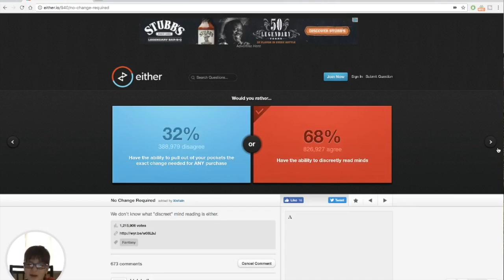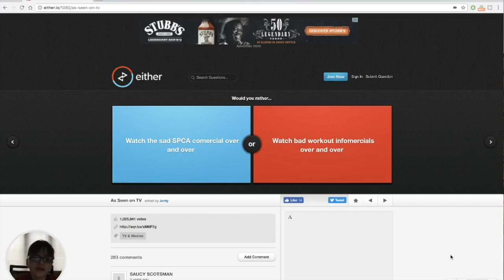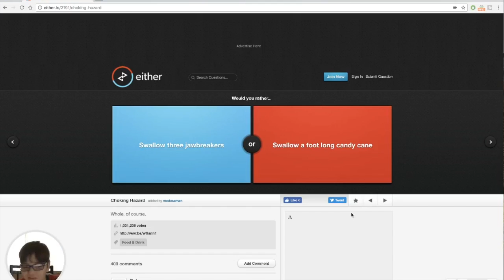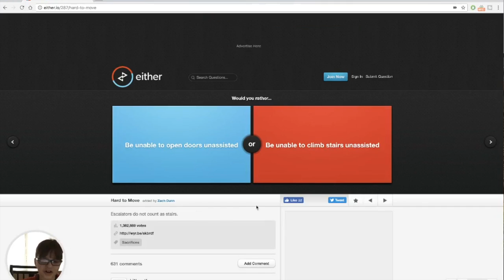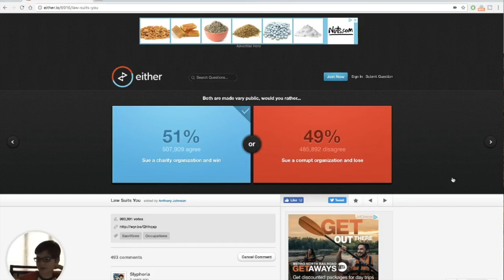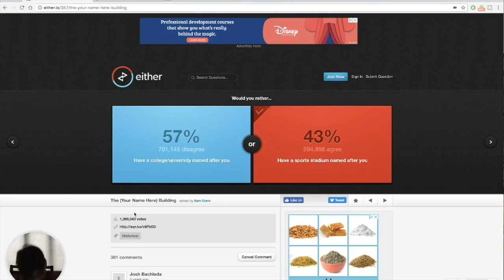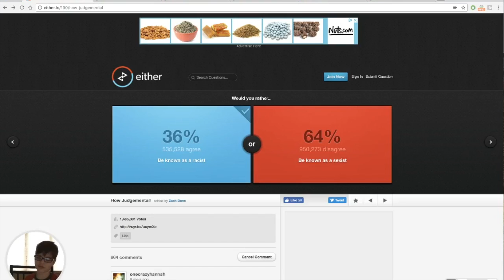Why Would This Be A Question..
BRUH